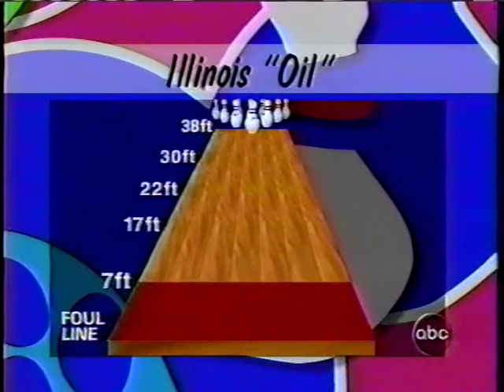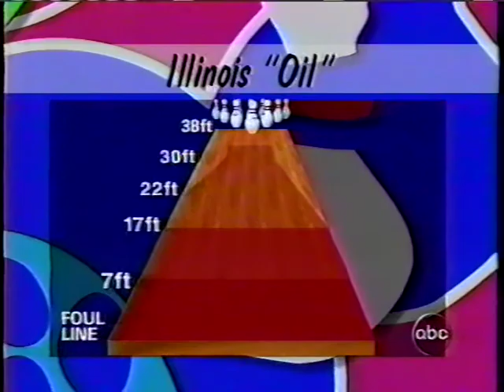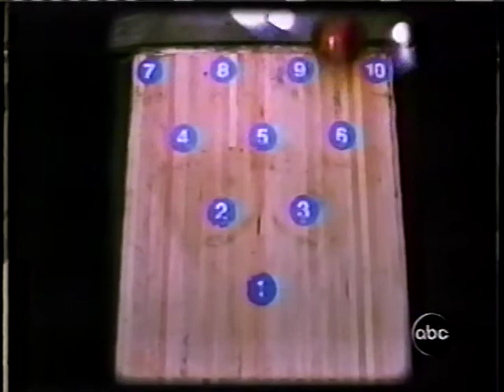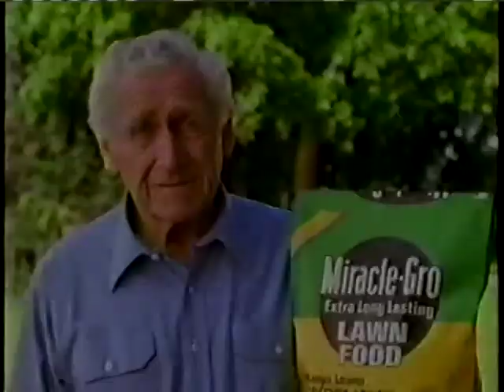1997 PBA Peoria Open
1997 PBA Peoria Open
Peoria, IL

0:58 Brian Himmler vs Justin Hromek
17:54 Winner vs Wayne Webb
32:20 Tip of the Week
35:02 Winner vs Mark Williams
50:29 Winner vs Steve Jaros